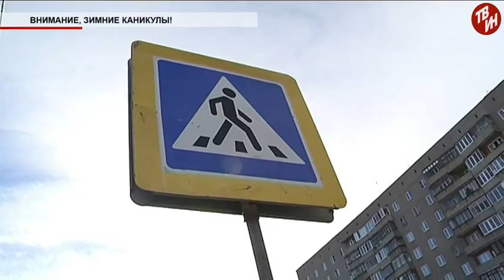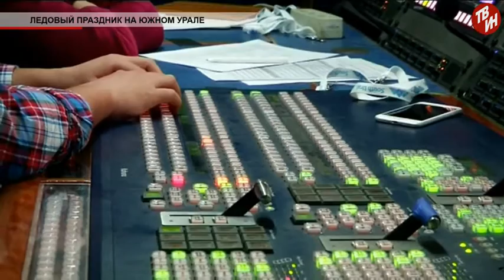Время местное Эфир: 28-12-2016